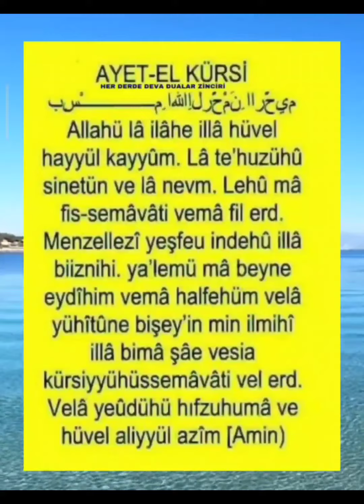ayetelkürsi keşfet viral video dinivideolar islam youtube tiktok hadis kesfetteyiz shorts